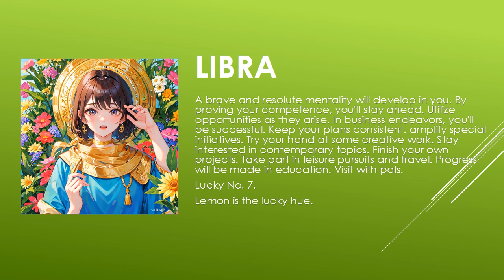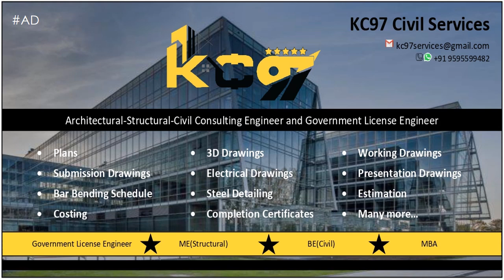Are the starts in your favor? | Today's Horoscope | 07th July 2023 | Daily Libra Horoscope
zodiac
zodiac signs
zodiac signs tiktok
zodiac killer
zodiac signs tiktok most likely to
zodiac trailer
zodiac gd
zodiac academy
zodiac attraction
zodiac asmr
zodiac animals
zodiac academy review
zodiac aquarius
zodiac aries
zodiac boat
zodiac boyfriend
zodiac boyfriend tiktok
zodiac blowfly
zodiac best friends
zodiac beyonce
zodiac beds
zodiac buzzfeed
zodiac band
zodiac compilation
zodiac couples
zodiac cancer
zodiac compatibility
zodiac constellations
cancer zodiac sign
chinese zodiac
zodiac documentary
zodiac donuts
zodiac demons
zodiac diner scene
zodiac dayz
zodiac dates
zodiac drake
zodiac dresses
zodiac dynamics
zodiac elements
zodiac energy share latest news
zodiac emoji
zodiac ending song
horoscope
horoscope 2023
horoscope pinoy
pinoy horoscope
horoscope ngayon
horoscope tagalog
tagalog horoscope
filipino horoscope
kapalaran horoscope
horoscope 2023
horoscope cancer
horoscope sagittarius
horoscope by date of birth
horoscope scorpio
horoscope leo
horoscope aquarius
horoscope aries
horoscope asmr
horoscope astrology
horoscope app